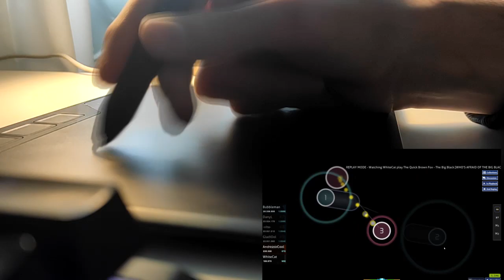‪tapx mfs be like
why play tapx when you hav keyboard

tablet: gaomon s620